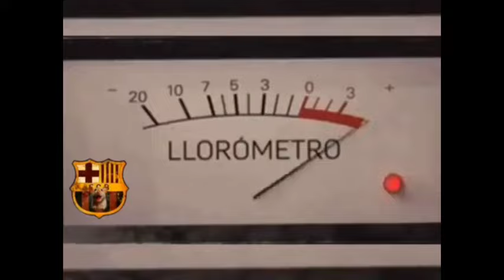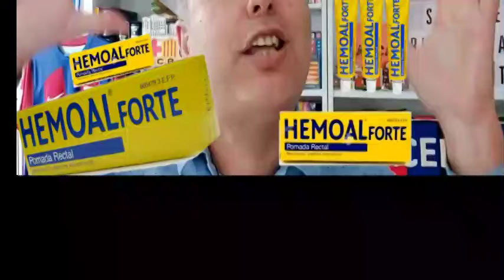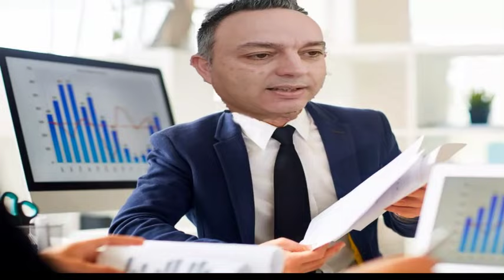🔵🔴EL ESLABON PERDIDO DE LEON HABLANDO DE FUTBOL😱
Dejo en evidencia al cavernícola de León que acusa al @realmadrid de adulterar la LIGA por las decisiones del arbitro ayer.

Jota Jordi
ultima hora
humor
La que se avecina
Narnia
Fichajes Real Madrid
Real Madrid
Rumores de fichajes
Florentino perez